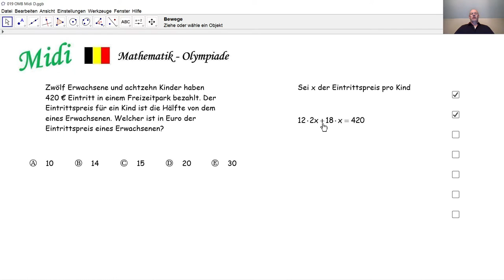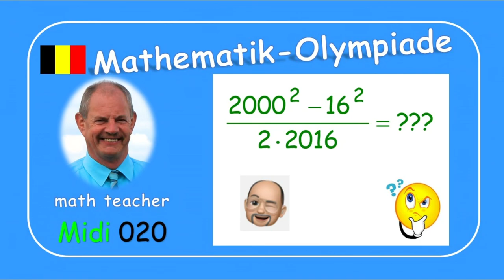Mathematik-Olympiade Midi 019